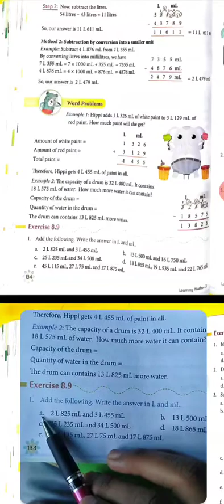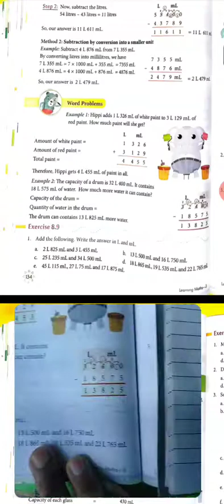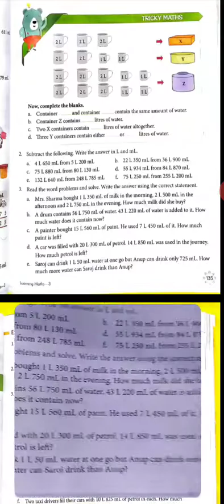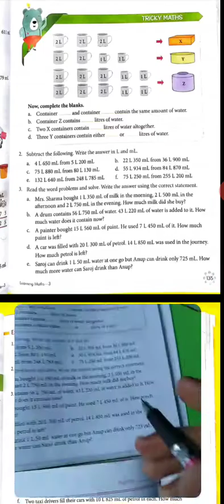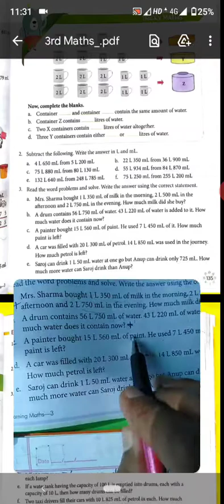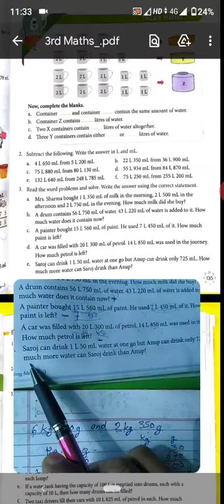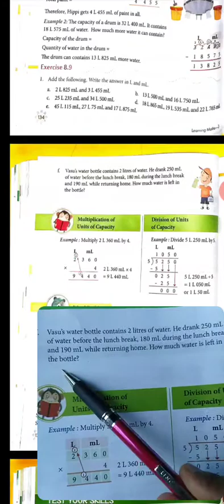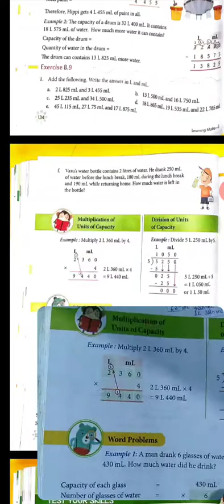Class-3rd,, Exercise- 8.9,,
All about the Addition,, and Subtraction,, of Unit of Capacity,,..